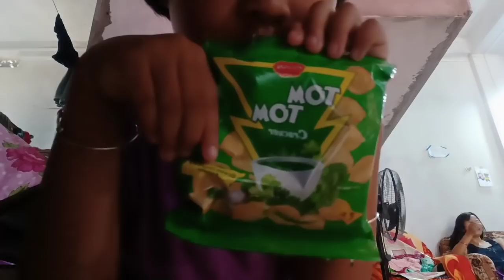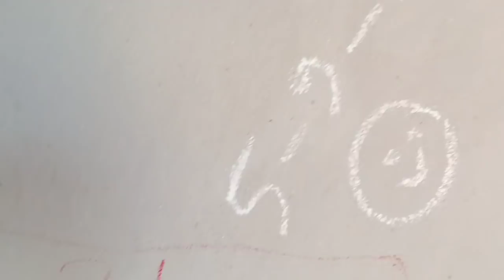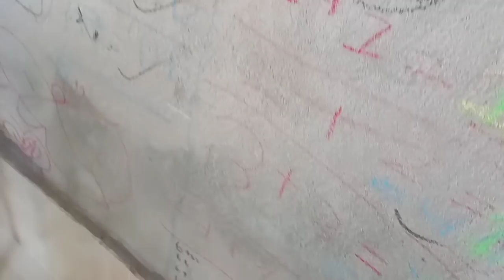muli si bono ang bono hamjakya hunui sawo//